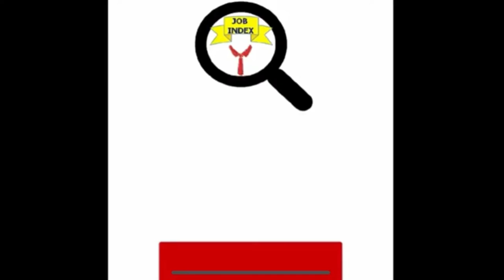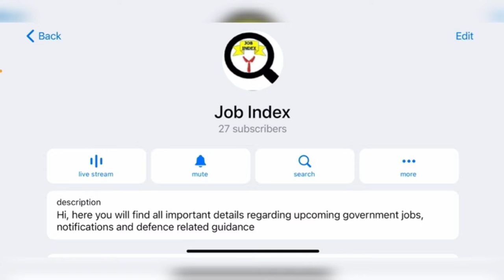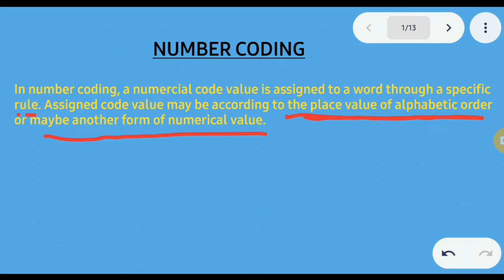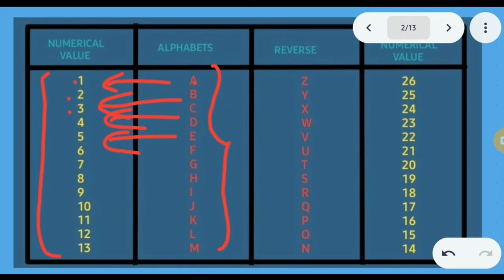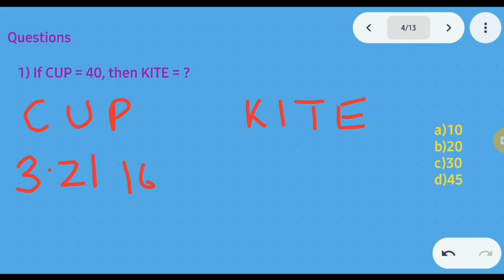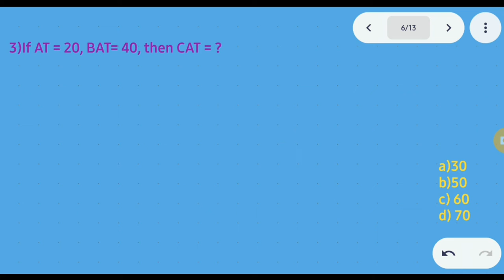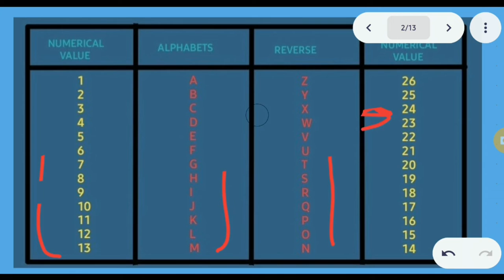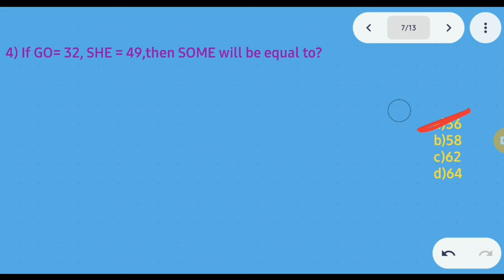Number Coding||Reasoning for Army/Navy/Airforce/CoastGuard/Agniveer/SSC/CAPF/BANK/competitive exam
Hi aspirants,